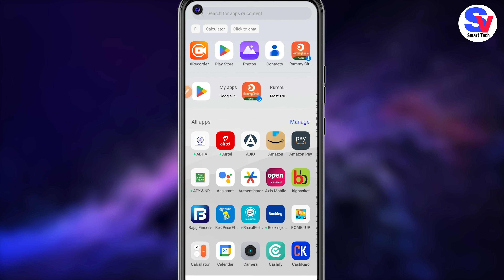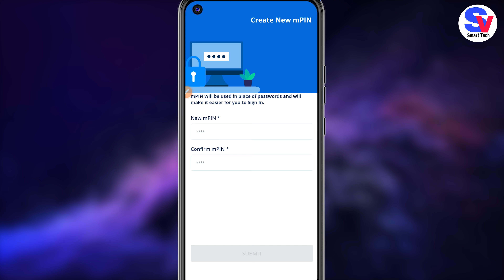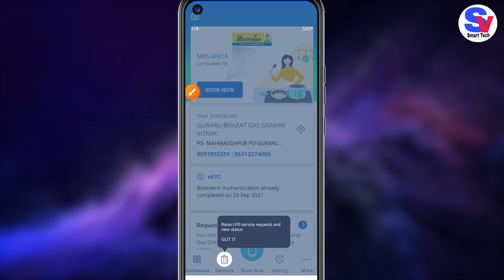How to Find Consumer Id Bharat Gas Connection | Bharat Gas Ka Consumer Id Kaise Pata Kare 2024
In this video, I will show you a quick and easy method to find your Consumer ID for Bharat Gas Connection. Whether you are new to Bharat Gas or simply need to locate your Consumer ID for billing or support purposes, this step-by-step guide will help you access the information in minutes. I will cover everything from using the Hello BPCL App to checking.